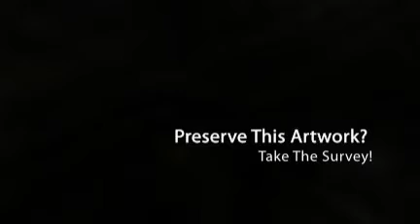Save Print From Provo Tab Fire? "Like" this video.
Here's a photo of the "Painting" saved from the Provo Tabernacle Fire. Actually, its a print (giclee). So, Everybody... I need some input! Do we save it or not? Or just buy a new print? Or preserve it just the way it looks for the future/history? Let me know. Your opinion may help the church decide what to do... LEAVE A COMMENT SO I CAN KEEP TRACK OF THE ANSWERS. Also, please pass this around to others... the more response I can show to the LDS Historical Dept. (who has possession of the 'artifact" now) the more they will be interested in preserving it.

Sign in!